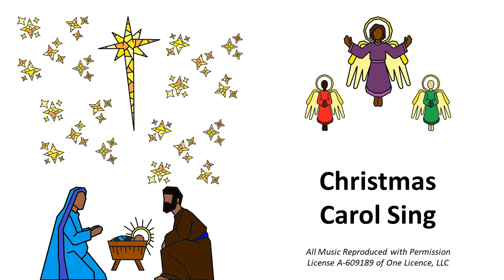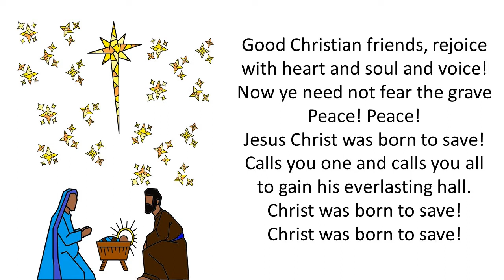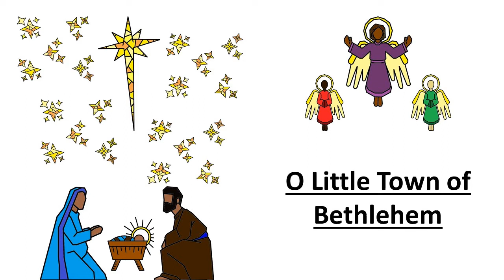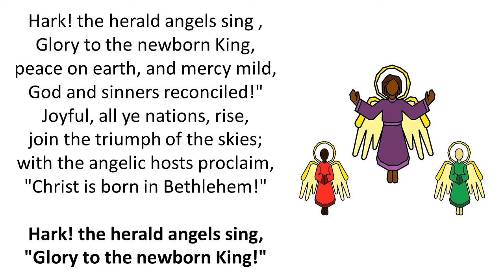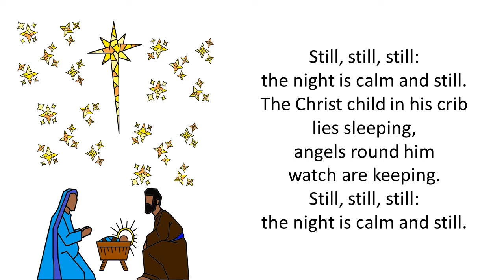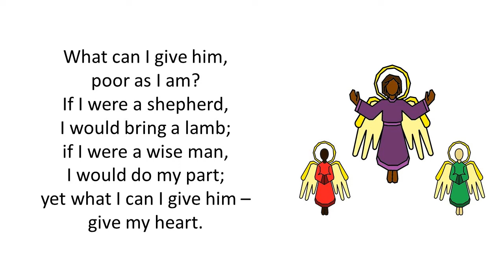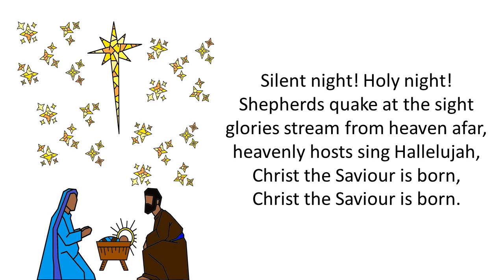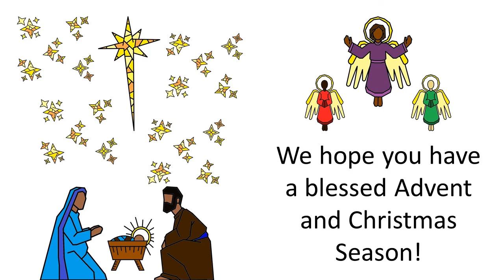Lafleche-Limerick Christmas Carol Sing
Lafleche-Limerick United Church Christmas Carol Sing
For a upcoming events or a copy of the carol booklet, please see our

- Good Christian Friends, Rejoice
Words: Latin (14th C.), trans. John Mason Neal (1853)

Words: Latin, John Francis Wade (ca. 1743)

Words: William Chatterton Dix (ca. 1865)

Words: Austrian carol, trans. John Rutter (1994)

Words: Christina Georgina Rossetti (1872)

Words and Music: West Indian carol, from Edric Conner Collection of West Indian Spirituals (1945), arr. John Barnard (1982)

- Silent Night
Words: Joseph Mohr (1818), English trans. John Freeman Young (1863)

Words: John Wesley Work, Jr (1907)